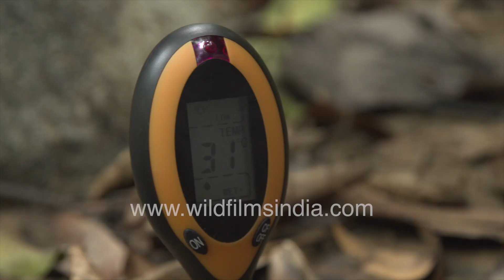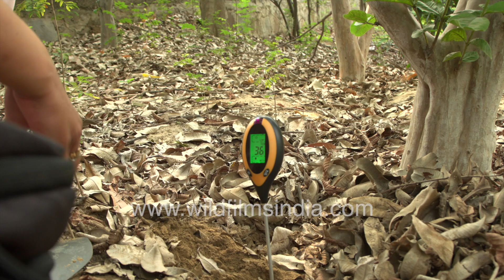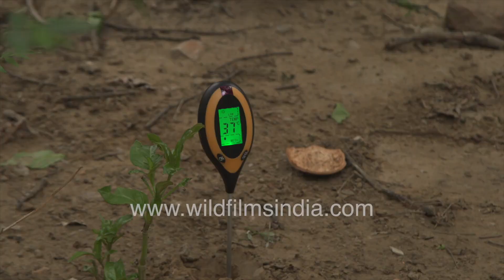Sonali Sinha, soil researcher does soil testing at Wilderness Orchard Delhi, for yeast and soil type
Collecting soil samples and taking temperature readings from below different fruit trees is Sonali Sinha of Farming Fork, a Food Biotech Researcher who is working on a collection of microbiomes (with a focus on Yeasts) in Delhi during the summer season.

She is figuring out the adaptability and mutation of psychrophiles (yeasts) during summers in dense regions with low temperature due to plants. The soil of fruit orchards are considered to be good in carbon so there are possibilities of some psychrophiles getting naturally adaptive to some range of temperature/s.

She is presently collecting swabs and samples from the Wilderness Orchard; the soil samples are to study the microbiomes.